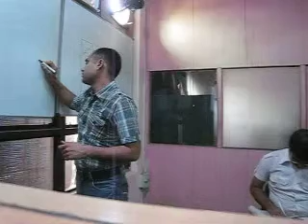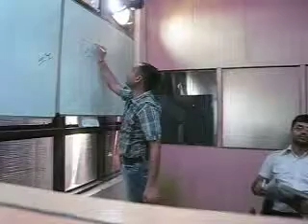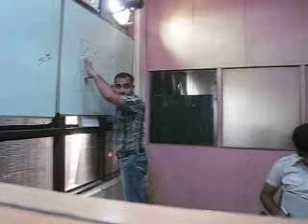TABLE WITHOUT CONTROL PART (1) ASPDOTNET 9-6-12.AVI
TABLE WITHOUT CONTROL PART (1) IN ASP.NET ABHINAV SAXENA BY DHARAM PAL ARORA CAC NOIDA PART 2 ,3 AND CODE